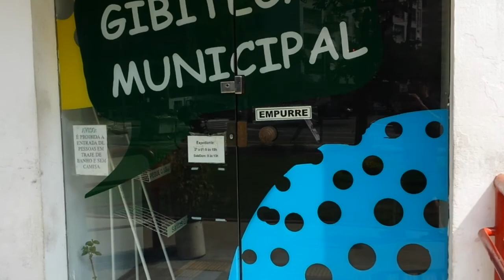13.9.2014 Sábado de sol em Santos